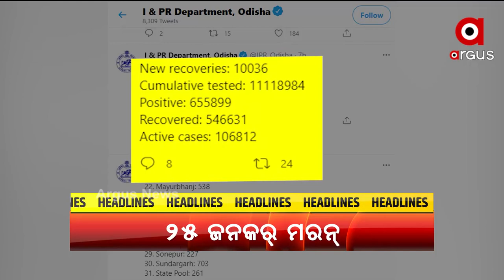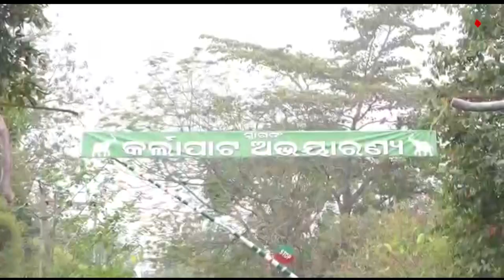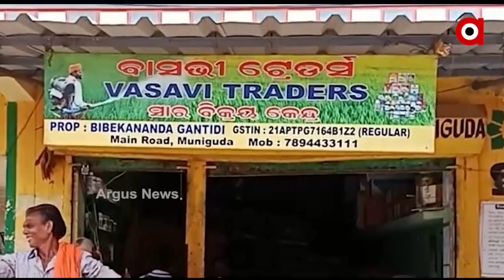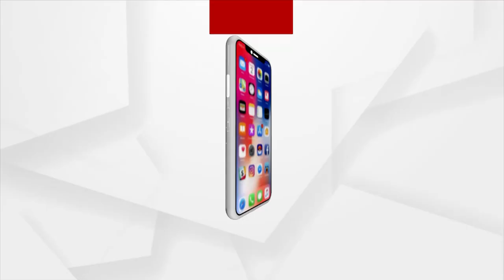ନୂଆଖାଇ ଏକ୍ସପ୍ରେସ | News in Sambalpuri | Argus News